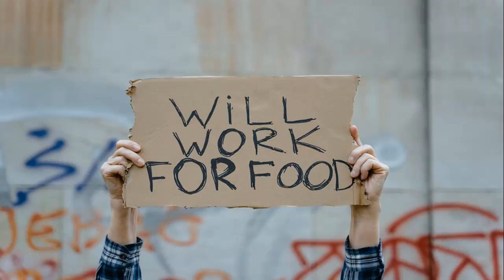Progress and Poverty - FULL AUDIOBOOK 2/2 Henry George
Progress and Poverty - FULL AUDIOBOOK 2/2 Henry George (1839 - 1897) What I have done in this book, if I have correctly solved the great problem I have sought to investigate, is, to unite the truth perceived by the school of Smith and Ricardo to the truth perceived by the schools of Proudhon and Lasalle; to show that laissez faire (in its full true meaning) opens the way to a realization of the noble dreams of socialism; to identify social law with moral law, and to disprove ideas which in the minds of many cloud grand and elevating perceptions. (Summary by Henry George)

Audio edited by TriciaG; Proof-listened by Kimberly Krause &amp; Larry Wilson.

Genre(s): Business &amp; Economics, Political Science, Contemporary

Language: English

👀Watch 👍🏻Like 📝Comment on our shorts

If you ever wanna talk, we're here for ya. It's a beautiful day for a new story.
We hope you find what you're looking for.

🛸 Be Free!